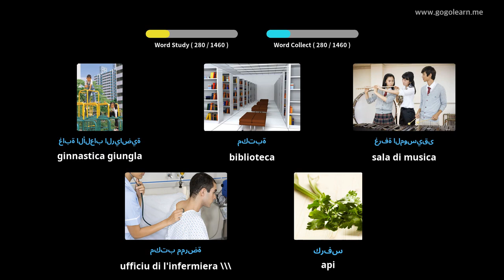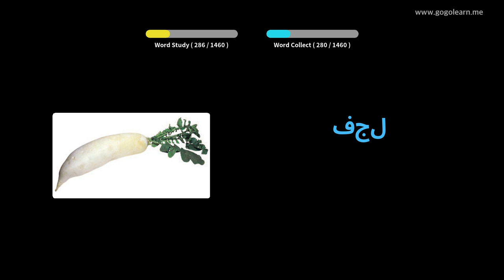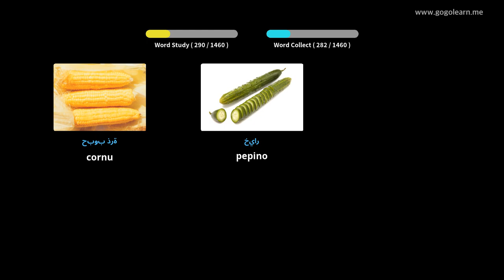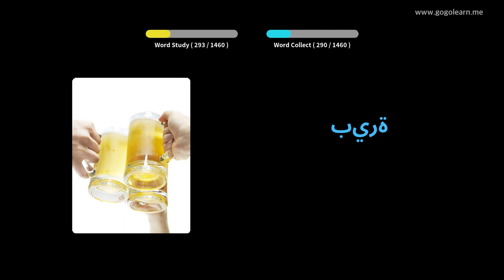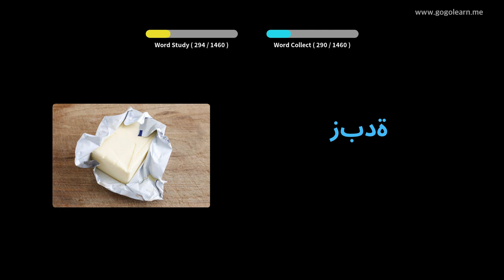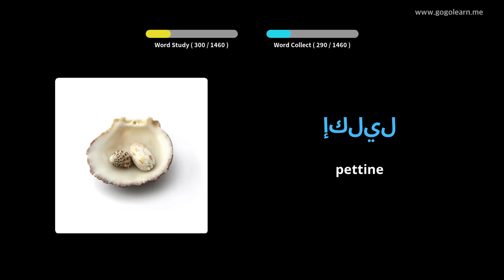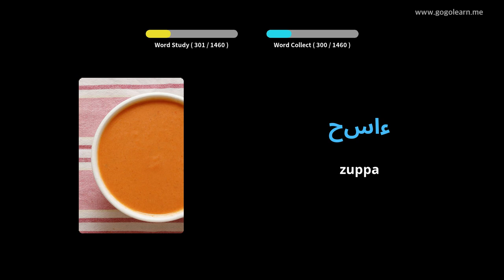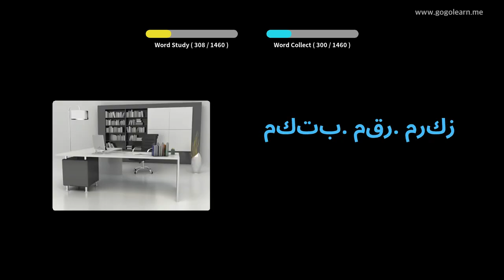Learn Arabic to Corsican| 1460 Arabic to Corsican Vocabulary Words Translation with Pictures PART 11